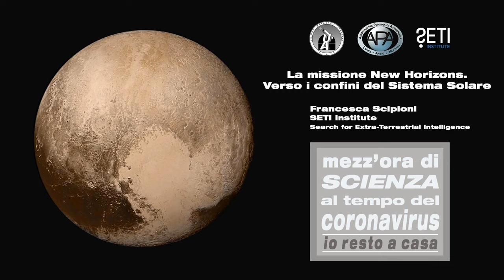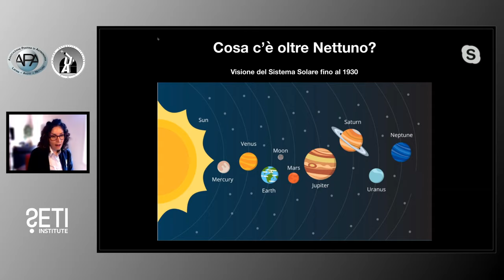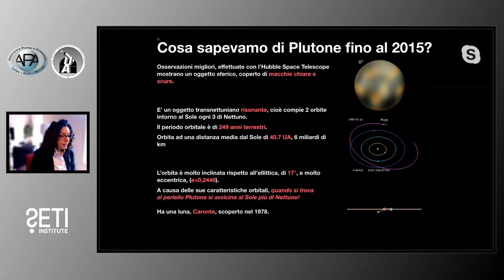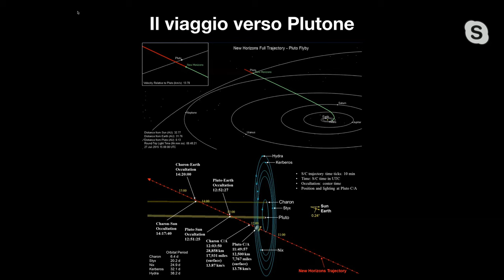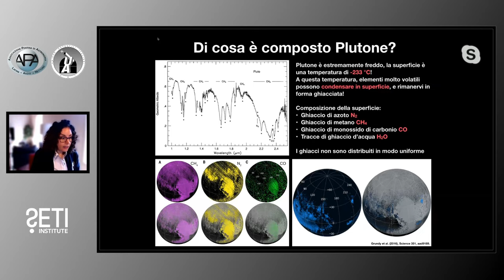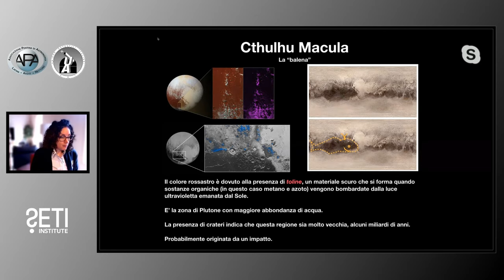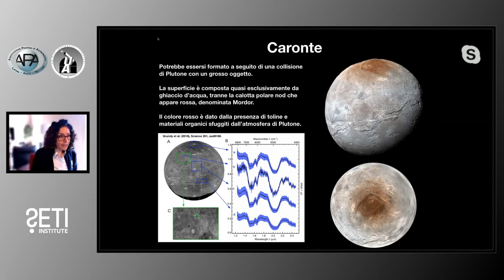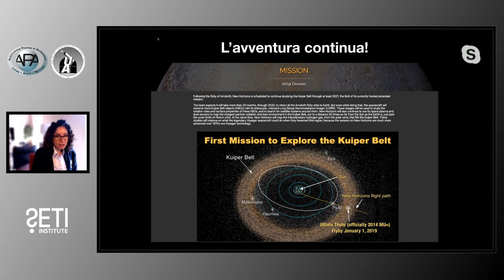La missione New Horizons - Verso i confini del Sistema Solare - 1/2 di scienza#02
In questo momento di quarantena forzata nazionale, l'APA organizza una serie di incontri con esperti... stellari!

Questi incontri vogliono essere un momento di svago per noi tutti e un'occasione per promuovere la raccolta fondi organizzata in favore dell'ospedale "S. M. Goretti" di Latina. Se il video ti è piaciuto, aiutaci ad aiutare chi sta affrontando questa battaglia in prima linea effettuando una piccola donazione:

In questo secondo incontro:

Interviene: Dott.ssa Francesca Scipioni - SETI
Argomento: Esploreremo i confini del Sistema Solare guidati dalle scoperte effettuate dalla sonda New Horizon lanciata nel 2006 da Cape Canaveral e arrivata su Plutone il 14 Luglio 2015.
Perchè abbiamo mondato una nostra sonda così lontano? Cosa abbiamo scoperto di nuovo? Chi è "Arrokoth"?

Di questo e molto altro  si parlerà in questa puntata di: 1/2 di scienza al tempo del coronavirus!